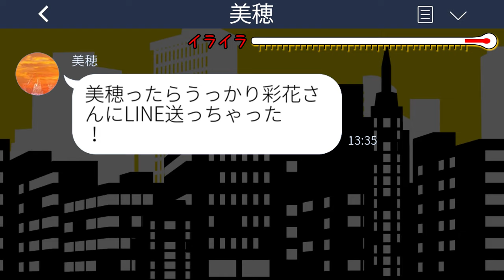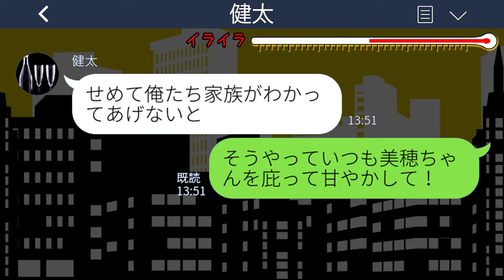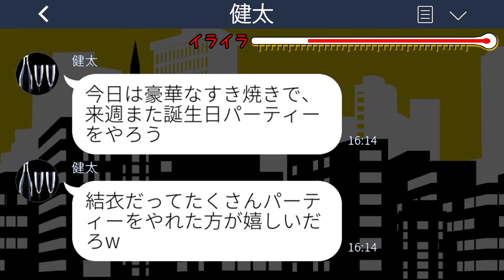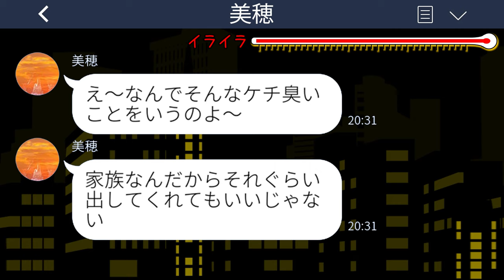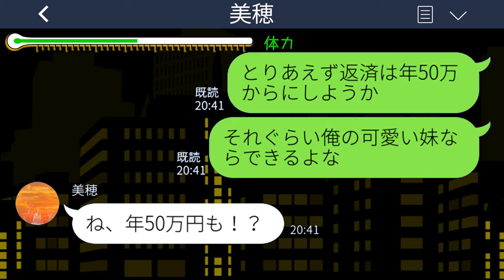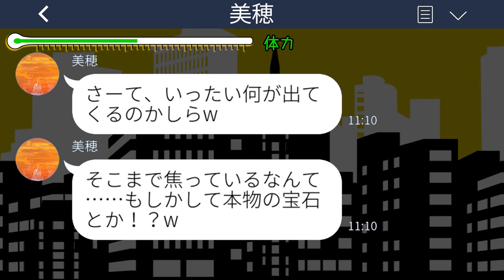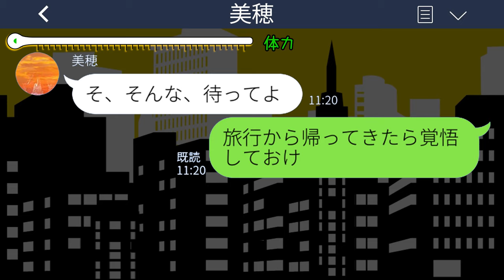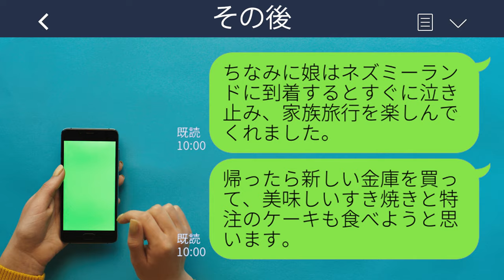【LINE】シスコンの私の夫に寄生する義妹「家族だから家族旅行も付いてっていいよね？♡」→勘違いしているようなので事実を突きつけた結果www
【LINE】シスコンの私の夫に寄生する義妹「家族だから家族旅行も付いてっていいよね？♡」→勘違いしているようなので事実を突きつけた結果wwwスカッとするライン動画配信中です！

mizutiroさん

LAMP BGM